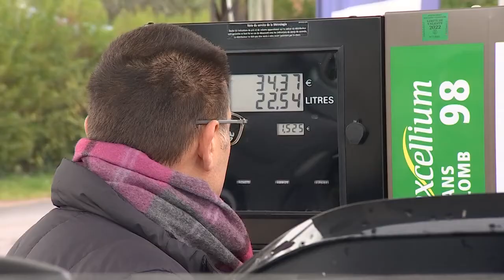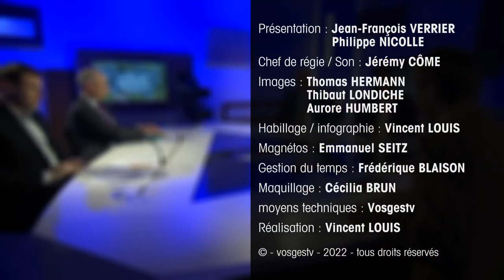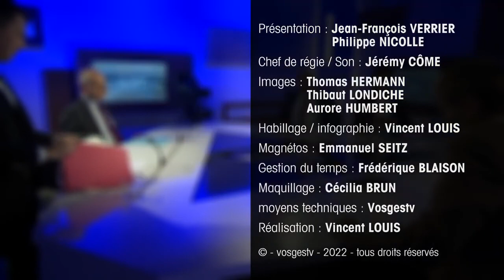Gaëtan Dussausaye (RN) en débat sur Vosges Télévision - 17/11/2022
Gaëtan Dussausaye, responsable RN de la 2e circonscription des Vosges et porte-parole du Rassemblement National, participait au débat trimestriel de Vosges Télévision le 17 novembre 2022.

Participants au débat :
- Gaëtan Dussausaye, responsable RN de la 2e circonscription des Vosges
- François-Xavier Wein, ancien candidat NUPES-LFI dans la 4e circonscription des Vosges
- Jean-Jacques Gaultier, délégué départemental des LR Vosges, député de la 4e circonscription des Vosges
- Christophe Laurent, référent En marche Vosges, ancien candidat dans la 4e circonscription des Vosges